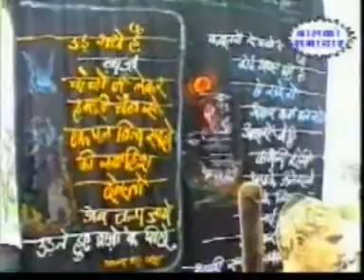Vedanta Balco News 07 Ipta Programme 2003